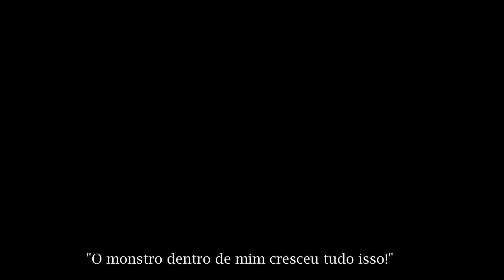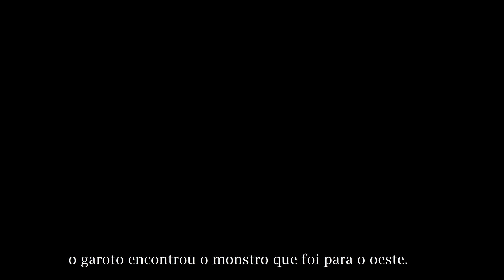O Monstro Sem Nome (Monster)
Minha Versão Da historia contada dentro do anime monster.